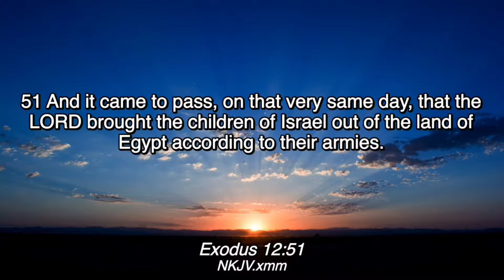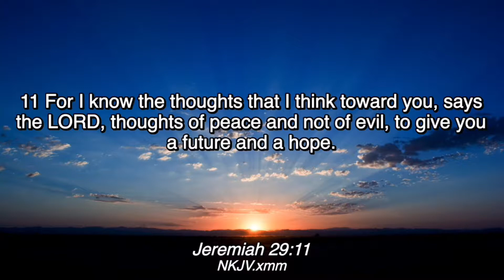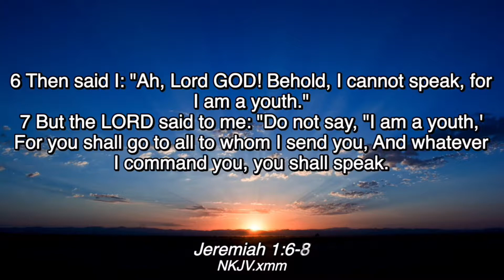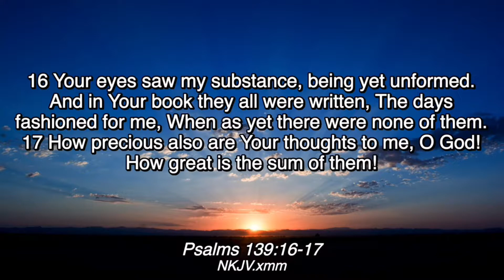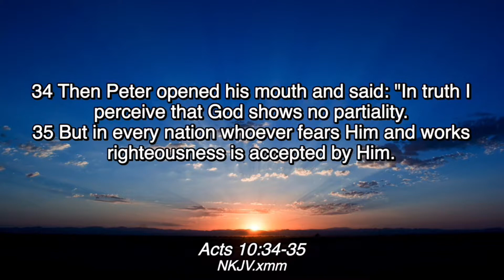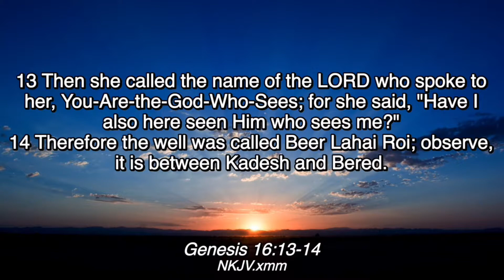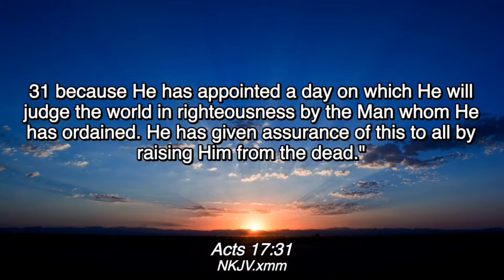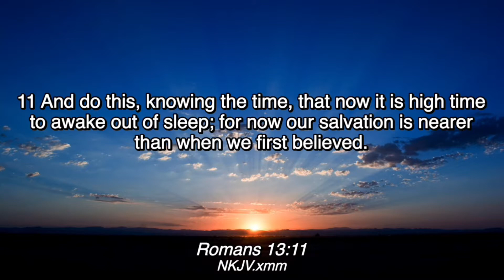'At The Appointed Time' Claris Lombart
God's timing is always perfect...Br. Claris Lombart shares a powerful message examining how God's purposes know no haste, and no delay.